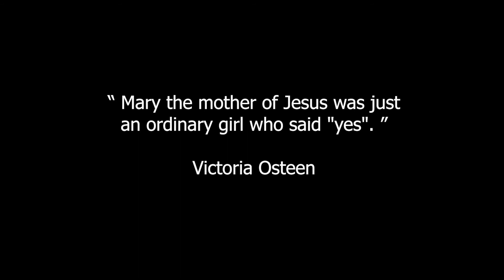Wakefield Community Gospel Choir - Mary Did You Know? Cover (WCGC Virtual Choir)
"This child that you've delivered, will soon deliver you."

Video 4/12 of our Christmas fundraising campaign.

This is a beautiful Christmas song, which was first recorded by Michael English and has since been covered by a number of artists including CeeLo Green and Pentatonix. The first time we performed this was last Christmas, 2019 and was requested by the choir to include it in this set! We hope you enjoy our version arranged by our amazing MD Rachel Modest - those harmonies!

Remember all our videos this winter are raising funds for 7 local charities - for more information and to donate, go to: